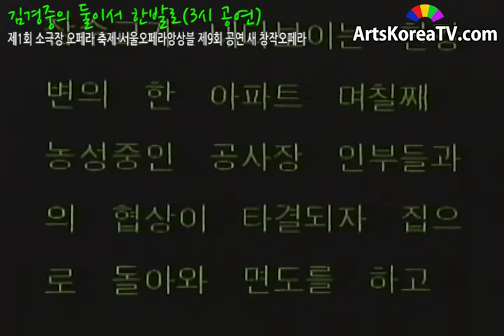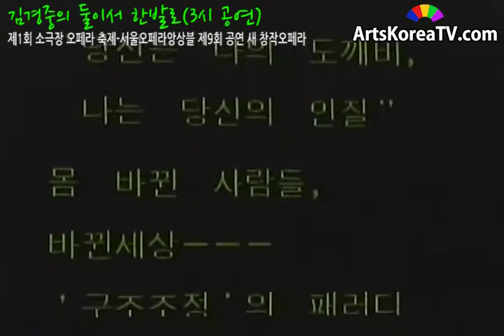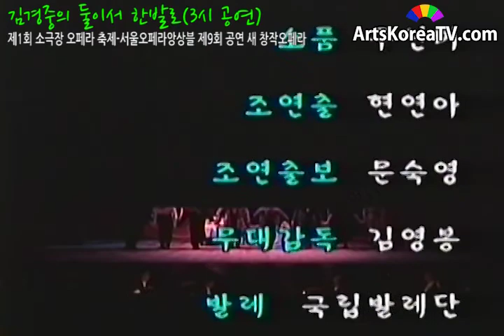김경중의 둘이서 한발로(3시 공연)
행사명:제1회 소극장 오페라 축제-서울오페라앙상블 제9회 공연 새 창작오페라
일자:19990227
장소:국립중앙극장 소극장
안무:김긍수